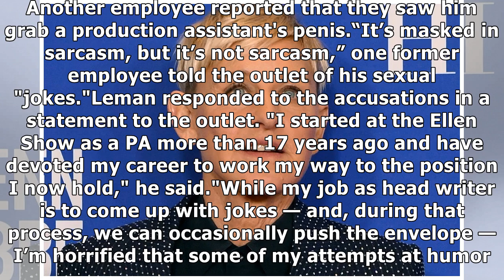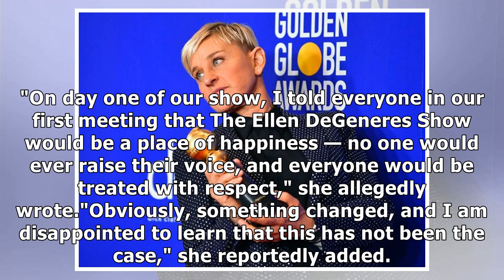'Ellen' Producers Accused of Sexual Misconduct